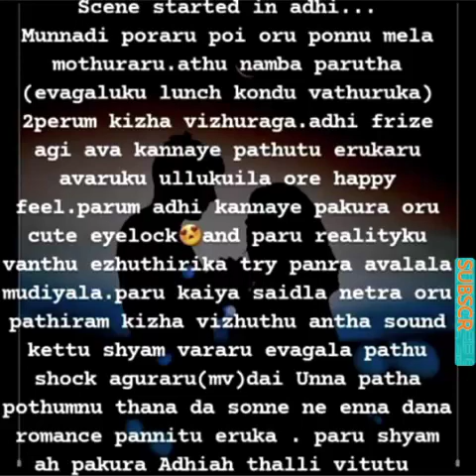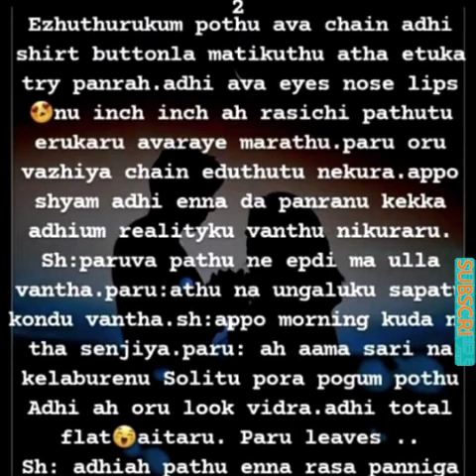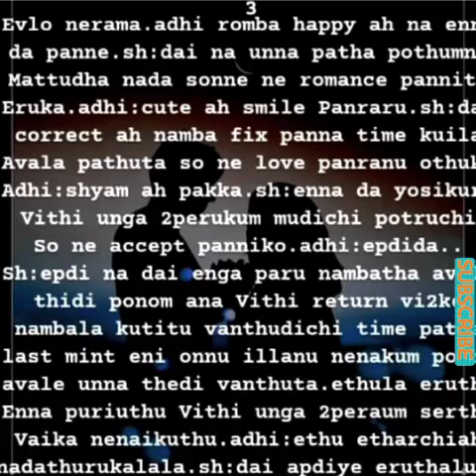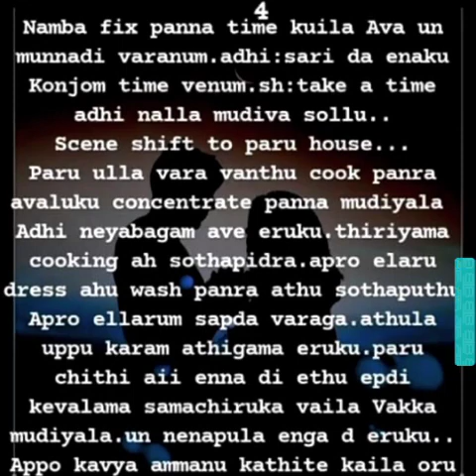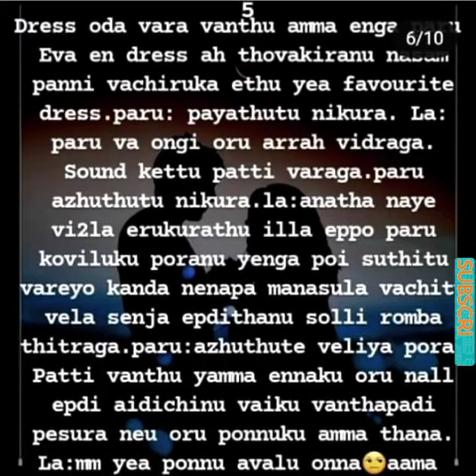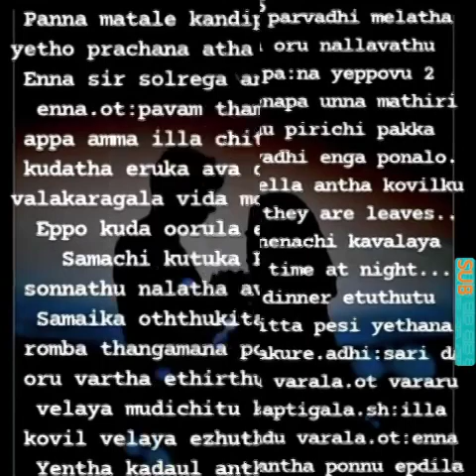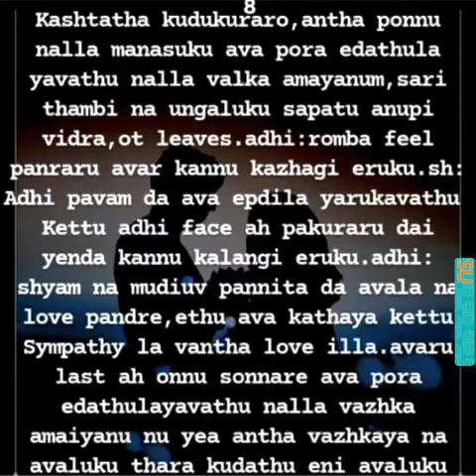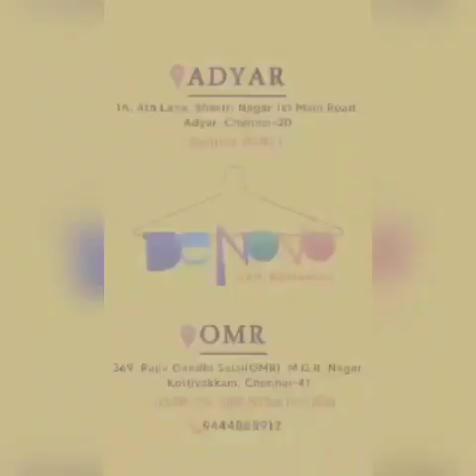En kadhal neyadi || Episode 05 || AP Tale Time